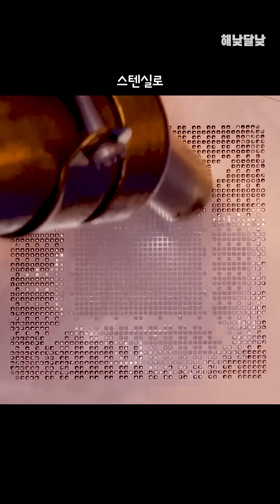파괴의 500도! GTX 1070 그래픽 카드 GPU 이식을 시도하다.. 이게 맞는 건가.. | 해낮달낮